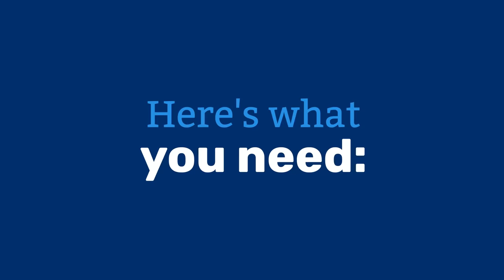How to Make Apple Pie | Pillsbury Basics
It’s America’s most classic dessert and yet, the humble apple pie is anything but basic. A fan favorite at holidays, parties and during the cozy fall season, apple pie is an American tradition.

To make apple pie, you can use a two-crust pastry dough recipe from scratch but you can also get a head start with a box of Pillsbury refrigerated pie crusts for a convenient, yet homemade-quality pie crust. From there, apple pie comes together in a few simple steps, and we've done all the research (so you don't have to!) on the best apples to use, how long to bake it and how to best serve each slice.